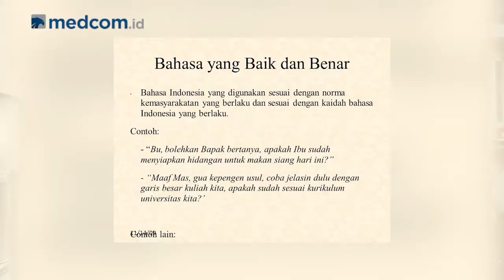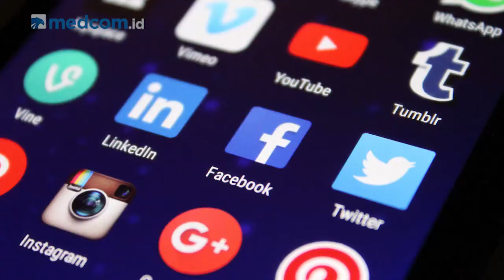Literasi: Tren Ngomong Ala Anak Jaksel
Kalian salah satu orang yang mengikuti tren ngomong ala anak Jaksel? Literally, kayak campur-campur gitu, which is bikin pusing kepala juga sometimes. Yuk, lihat tanggapan dari Ivan Lanin (Pemerhati Bahasa Indonesia) tentang tren ini!